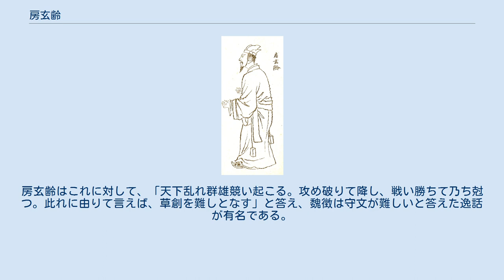房玄齢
房玄齢・『前賢故実』より（菊池容斎・作） 房 玄齢（ぼう げんれい、宣政元年（578年） - 貞観22年7月24日（648年8月18日））は、中国唐代の政治家・歴史家。
玄齢は字で、諱は喬。
斉州臨済県の人。
本貫は東清河郡繹幕県。
杜如晦と共に太宗の謀臣として玄武門の変において太宗の権力奪取を助け、貞観の治の立役者の一人とされる。
正史編纂にも関わり、『北斉書』などを総監した。
 父の房彦謙（房豹の兄の房熊の子）は隋に仕えて司隸刺史になった人で、『隋書』に列伝があり、歴城県（現在の山東省済南市歴城区）に碑が建てられている。
 開皇15年（595年）に科挙に及第。
当時吏部侍郎の職にあった高孝基に「多くの人を見てきたが、彼ほど立派な人物は見たことがない。必ず大成するだろう」と評価された。
 隋末の混乱時に唐に投じて、621年に李世民（太宗）の元の秦王府十八学士（当時の秦王である李世民の下の学士たち）の筆頭とされた。
 高祖李淵が統一を果たして以後、優秀な人材の確保に努め、貞観の治のもう一人の立役者である杜如梅を見出し、太宗に推挙もおこなっている。
建国間もない唐の王朝で皇太子・建成と世民の間で継承争いが起きると、房玄齢と杜如晦はその謀略の才を建成側に恐れられ、讒言を受けて秦王府への立ち入りを禁じられた。
世民も建成に悟られないように策謀を進め、直前に二人に連絡を取り、玄武門の変を成功させて建成を殺して即位した。
 630年、房玄齢は尚書左僕射（尚書省長官、筆頭宰相）・監修国史とされ、『北斉書』・『梁書』・『陳書』・『隋書』・『周書』の編纂を総監し、636年に完成させた。
また褚遂良らと共に『晋書』を撰した。
 晩年は病気がちになり、太子太傅とされ、648年に死去した。
死後、太尉・并州都督を追贈され、遺体も昭陵に陪葬された。
 子に房遺直・房遺愛・房遺則がいた。
 房遺直は汴州刺史となった。
 房遺愛は太宗の娘の高陽公主を娶り、荊王李元景の擁立を謀って失敗し、処刑された。
 房遺則は荊王李元景の娘を娶った。
 房玄齢は杜如晦・魏徴らと共に唐代でも最高の政治家の一人として名高い。
貞観の治を記録したとされる『貞観政要』にも太宗の諮問に答える人間として数多く登場する。
 中でも太宗が「創業と守文、どちらが難しいか？」（王朝を作るのと、それを守るのとどちらが難しいか）と問われたときの問答が有名である。
房玄齢はこれに対して、「天下乱れ群雄競い起こる。攻め破りて降し、戦い勝ちて乃ち尅つ。此れに由りて言えば、草創を難しとなす」と答え、魏徴は守文が難しいと答えた逸話が有名である。